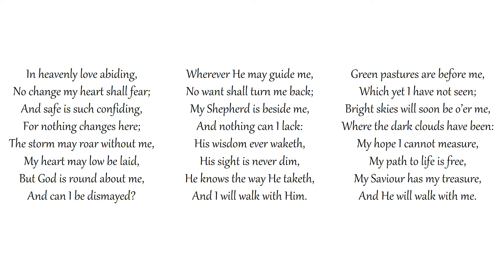In Heavenly Love Abiding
Congregational singing
Metropolitan Tabernacle, London
Tune: PENLAN

No change my heart shall fear;
And safe is such confiding,
For nothing changes here;
The storm may roar without me,
My heart may low be laid,
But God is round about me,
And can I be dismayed?

Wherever He may guide me,
No want shall turn me back;
My Shepherd is beside me,
And nothing can I lack:
His wisdom ever waketh,
His sight is never dim,
He knows the way He taketh,
And I will walk with Him.

Green pastures are before me,
Which yet I have not seen;
Bright skies will soon be o’er me,
Where the dark clouds have been:
My hope I cannot measure,
My path to life is free,
My Saviour has my treasure,
And He will walk with me.